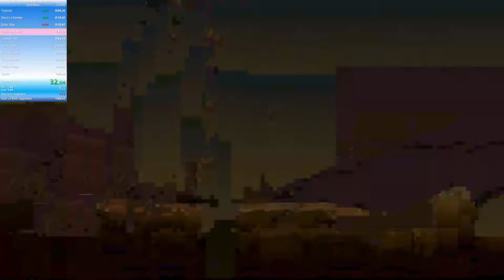Getting Over It speedrun in 1:24.781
Finally got a good space in a PB. Definitely can, and will, do better.